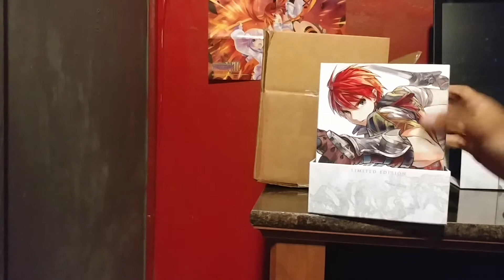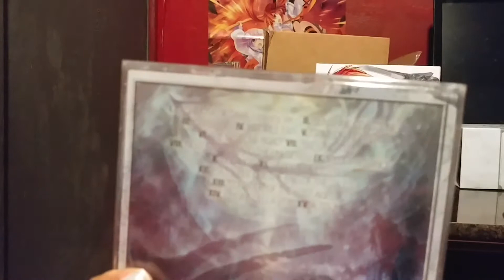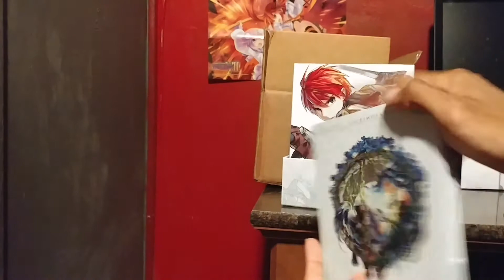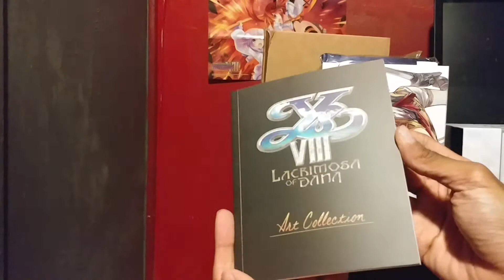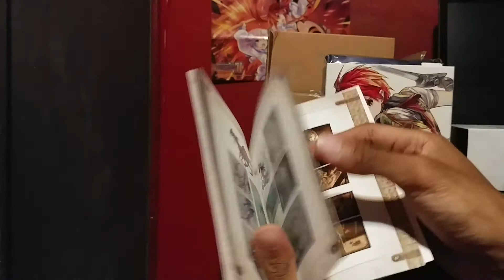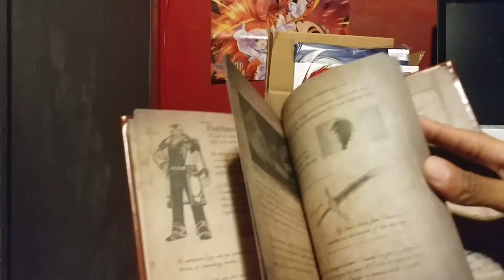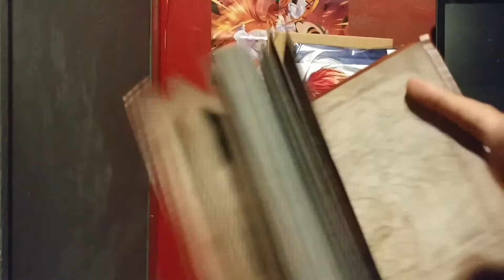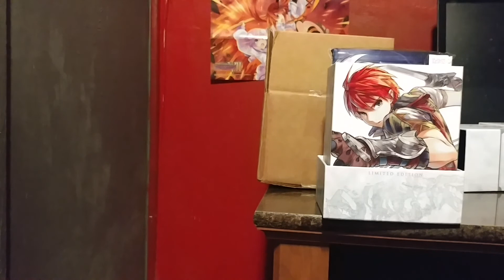Ys VIII: Lacrimosa of Dana Limited Edition Unboxing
Unboxing the limited edition of Ys VIII: Lacrimosa of Dana.